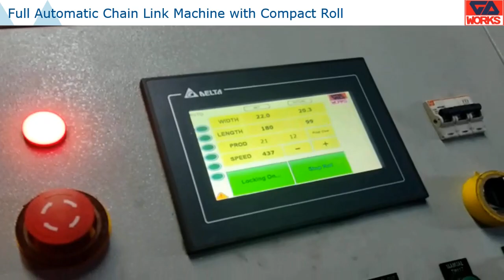Fully Automatic Chain Link Weaving Machine with Compact Roll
GD Works is a young and dynamic manufacturing company based in Mumbai. The idea was born out of the desire to built the machines in India with highly affordable quality.

Experience Cutting-Edge Technology with Our High-Speed, Low-Maintenance, and Durable Product, Featuring Local Language Support!

GD Works machine is the perfect solution for your needs, and it's available at a great price.